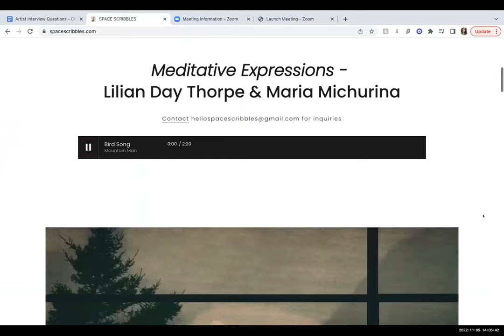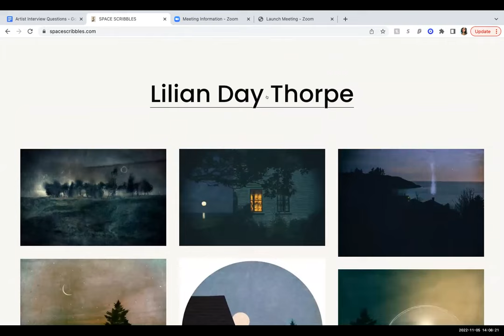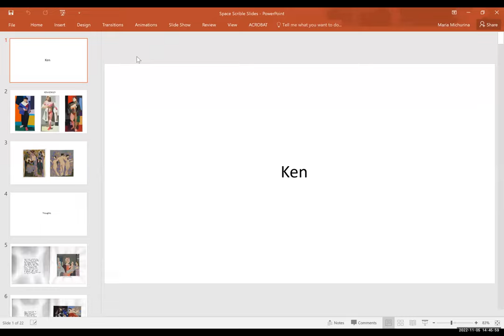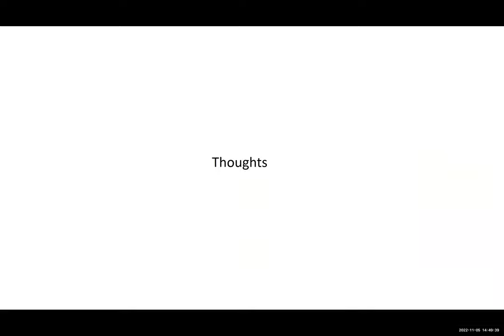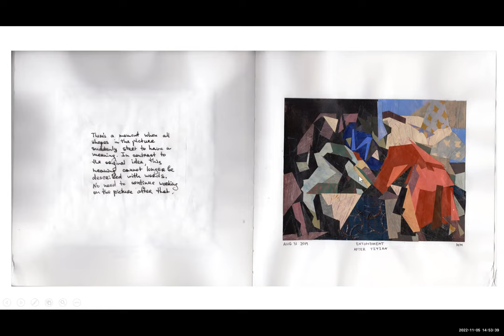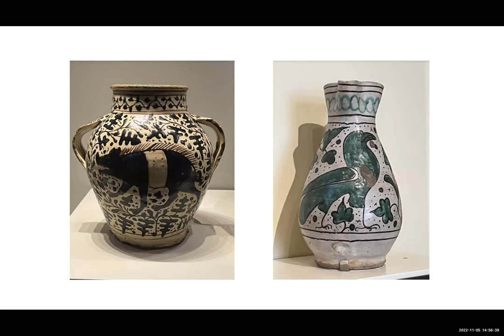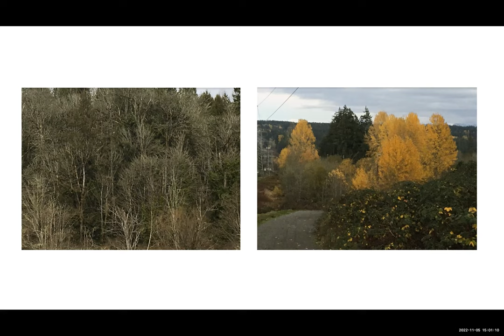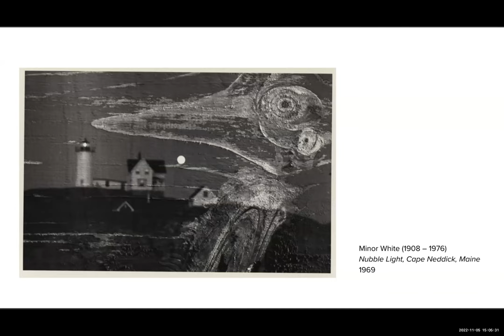Meditative Expressions Artist Talk Nov 5 2022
This interview is done in conjunction with online exhibition "Meditative Expressions: Works by Lilian Day Thorpe and Maria Michurina". for a full archive of current and past exhibitions.